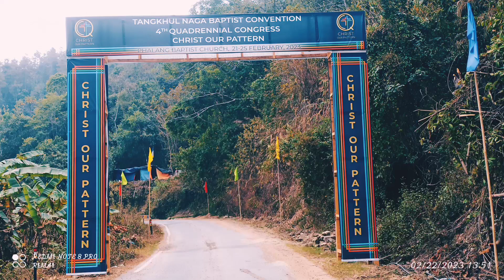Phalang 4th TNBC Quadrennial Congress 2023 ⛪ Christ our Pattern